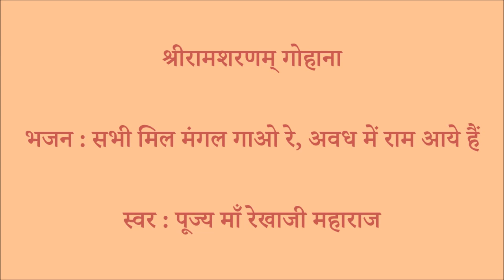श्रीरामशरणम् भजन : सभी मिल मंगल गाओ रे: Shree Ram Sharnam Bhajan: Sabhi Mil Mangal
श्रीरामशरणम् भजन : सभी मिल मंगल गाओ रे, अवध में राम आये हैं